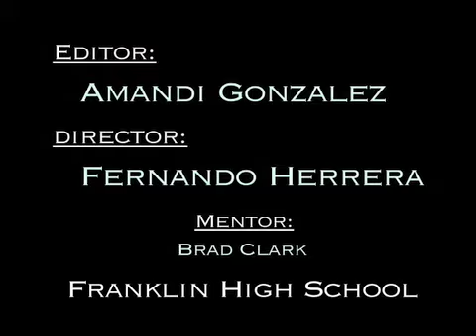14 TDR - Commercial - "School of the Tiger"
2010 Teen Digital Reel Entry in the Commercial category.  Produced by A. Gonzalez and F. Herrera with A. Chou.  Teacher: B. Clark - Franklin High School, Elk Grove, CA.

Duet: 60 seconds followed by 30 second version.